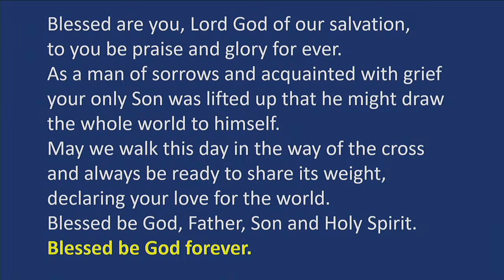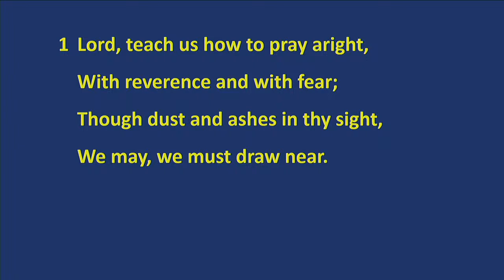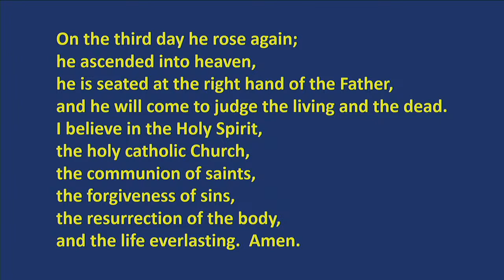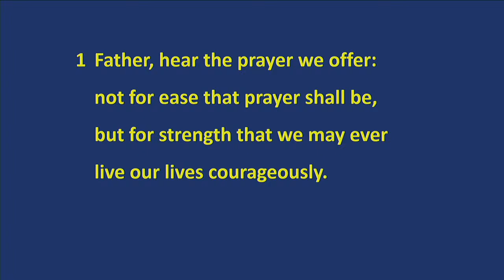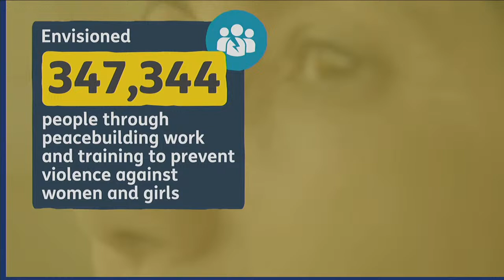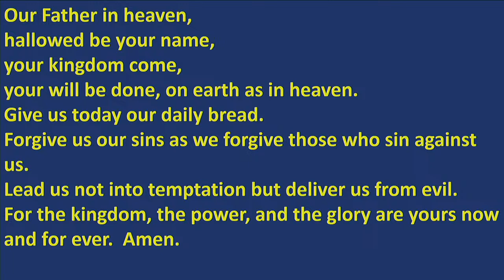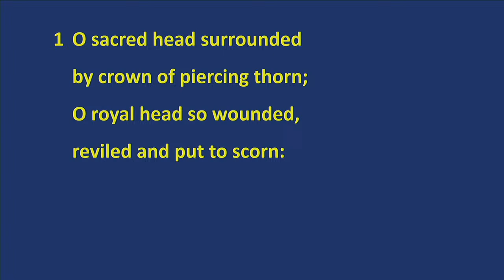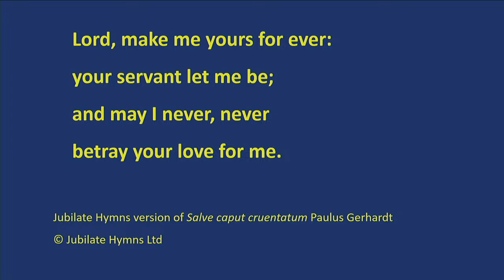Rothley Parish Church Morning Service 17 March 2024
Led by Revd Rob Gladstone with sermon by Andy Willetts on Prayer: We can seek God’s help

Credits

Video copyright TEAR fund, used with permission

Prelude on Rhosymedre
John David Edwards (died 1885) arranged by Ralph Vaughan Williams (1920) Stainer and Bell Ltd

Jesus calls us o’er the tumult
Cecil Frances Alexander (1852), tune, Galilee, William Herbert Jude (1887) Public Domain (CCLI song number 68900)

Lord teach us how to pray aright
James Montgomery (1818), tune, St Hugh, Edward John Hopkins (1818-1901) Public Domain (CCLI song number 2321167)

Father hear the prayer we offer
Love M Whitcomb Willis (1859) Public Domain, tune, Marching, JMartin Shaw (1915) J Curwen and sons Ltd (CCLI Song number 2414438)

O sacred head surrounded
Attributed to Bernard of Clairvaux (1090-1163) or Arnulf of Leuven (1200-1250) translated by Paul Gerhardt (1656) James Waddell Alexander (1830) Henry Williams Baker (1861) and revised by Jubilate Hymns (1982), tune Passion Chorale, Hans Leo Hassler (1601) adapted by Johann Crüger (1656) arranged by Johann Sebastian Bach (1727) Public Domain (CCLI song number 1038740)

I will sing your praises
Ian Smale (1984) (CCLI song number 58202)

Performed by Rothley Parish organist, choir and congregation

Rothley Parish Church licenses:
PRS for Church Music License 1317100

This is not a professional recording will not be monetised by Rothley Parish Church